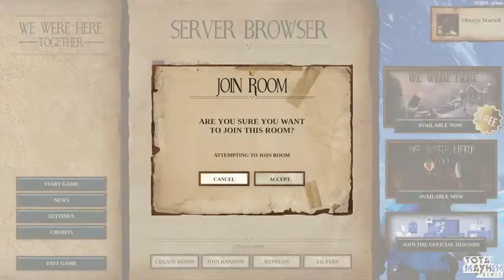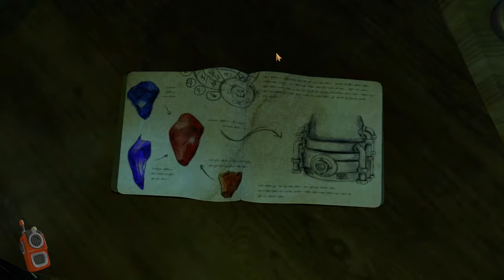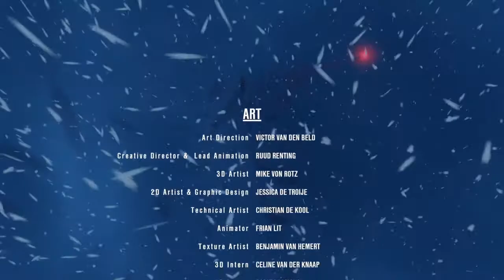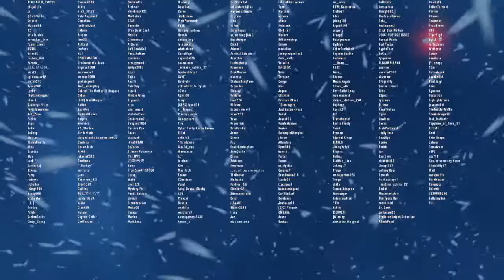We were here together #3 The Ending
Join in to solve some puzzles together.